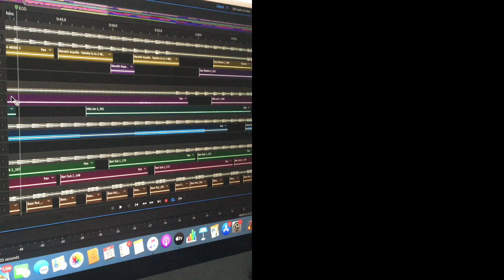Marathi A Capella - Airanichya deva, Aabhas ha, Hi chaal turu - by RaJas Unplugged & Various Artists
Without using any musical instruments, these young artists from Singapore have showcased  three immortal Marathi songs, the A Capella way - ' Airanichya Deva', 'Abhas Ha' and 'Hi Chal Turu turu'.

Artists
RaJas Unplugged - Raksha Shetty Shintre & Jasraj Shintre
Amol Paranjape
Sukrut Gondhalekar
Janhavi Kadam
Rutvik Pethe
Rushabh Parsanis

'Airanichya deva'
Song: Jagdish Khebudkar
Voice: Lata Mangeshkar

'Aabhas ha'
Song: Ashwini Shende
Voice: Vaishali Samant, Rahul Vaidya

'Hi char turu turu'
Song: Shanta Shelke
Voice: Jaywant Kulkarni